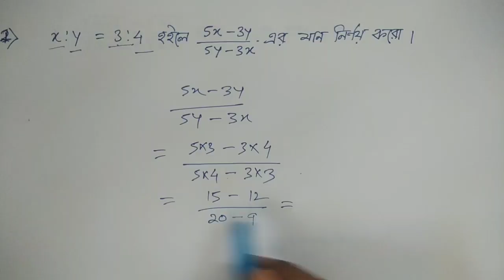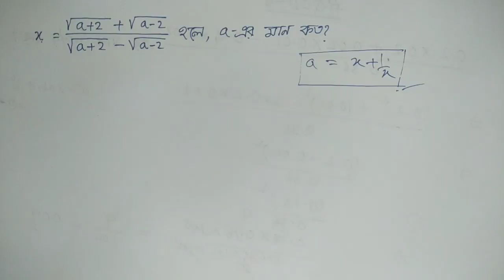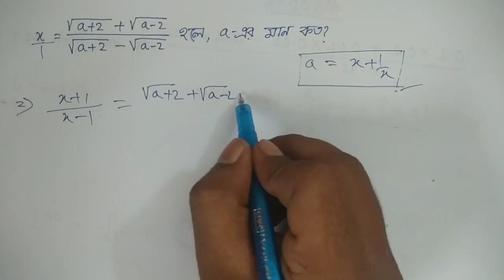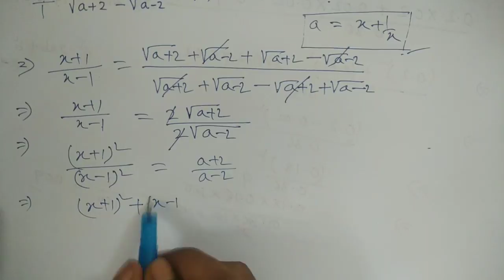SSC constable GD, railway groop D math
About the description
This video discussion with SSC Constable GD railway Group D Math algebra math tricks number series
Job update